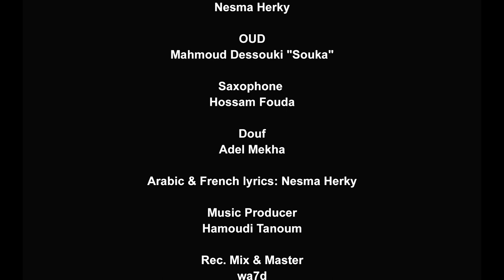El-lina إللينِا - Nesma Herky - Official Music Video (Prod by Hamoudi Tannoum)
Original track belongs to
Singer: Selim Sharawy
Lyrics & Composer: Hussein Gasser

Singer & Production
Nesma Herky

OUD
Mahmoud Dessouki "Souka"

Saxophone
Hossam Fouda

Douf
Adel Mekha

Arabic & French lyrics: Nesma Herky

Music Producer
Hamoudi Tanoum

wa7d

Special thanks
Ahmed Eissa
Madame Mona Fazwi
Nora Dardir
Selim Sharawy's family
Hussein Gasser's family

Artwork & Animation of the Album cover
Sir Mix

Digital Partner
WKS

Talent Manager
Yassen Yussef El-Dweeny

Video by
ST karim

Videographer
Karim Ibrahim

Video editor
Mahmoud Madany